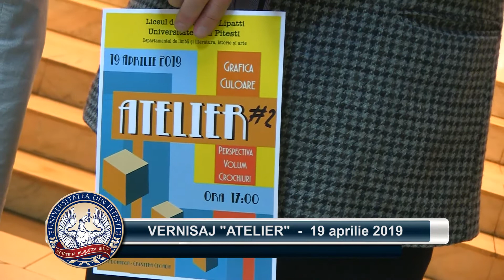VERNISAJ "ATELIER" - 19 APRILIE 2019